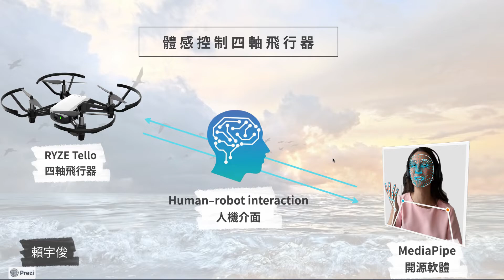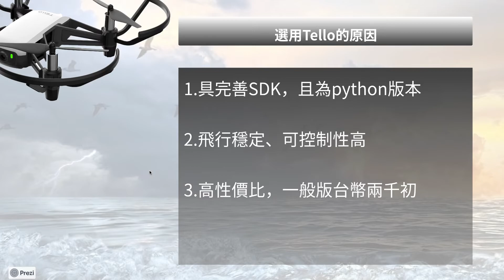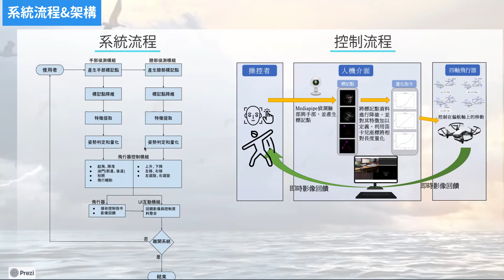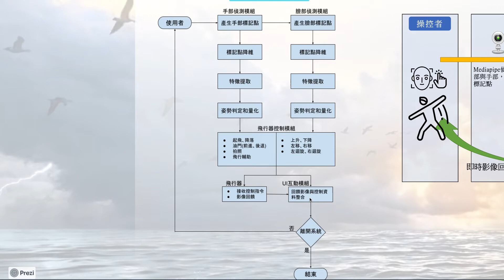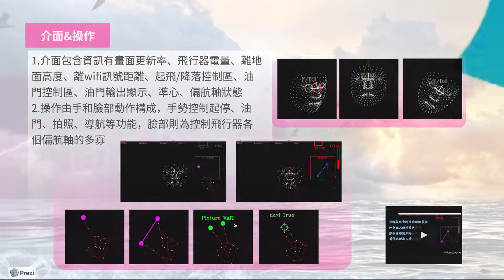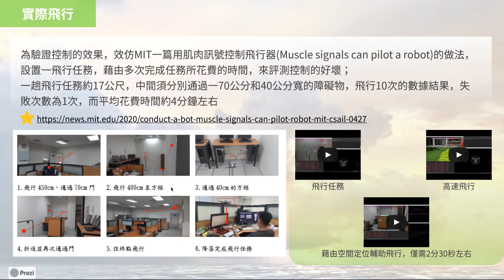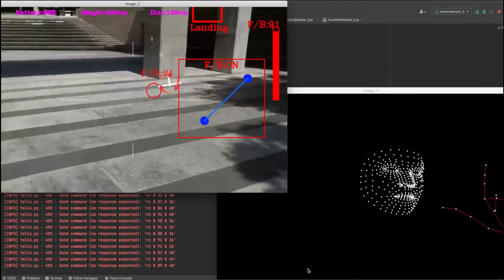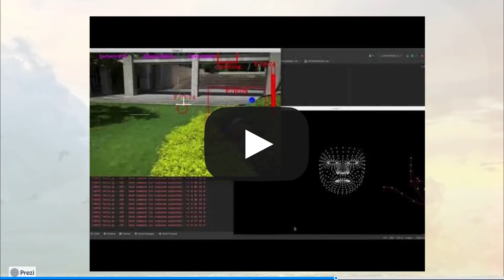系統流程&架構